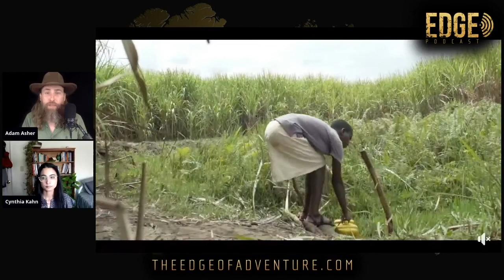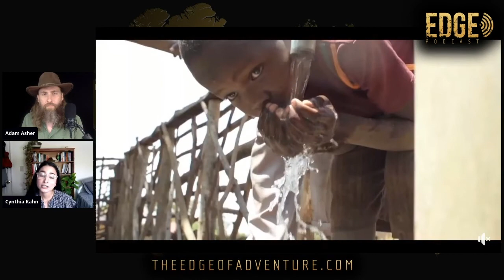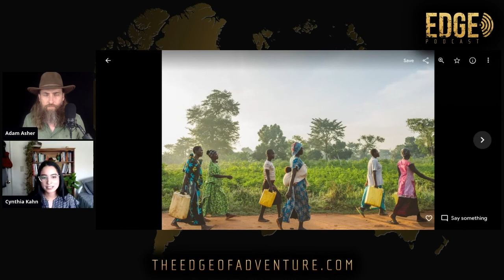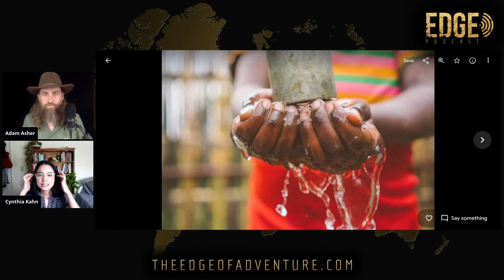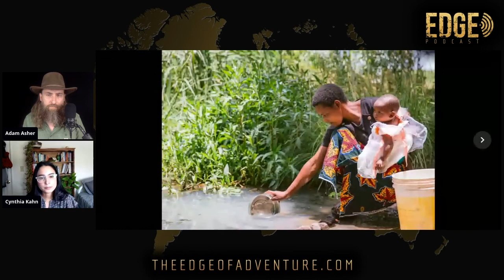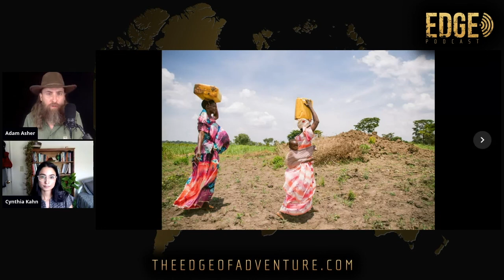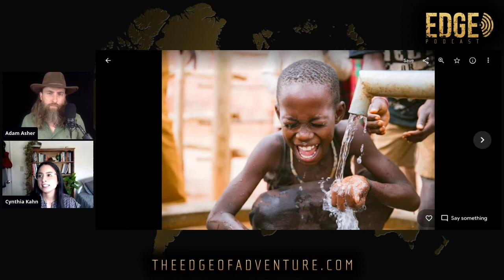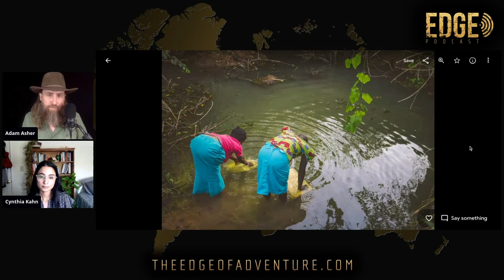EDGE PODCAST | Lifewater International: Africa and Southeast Asia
Water sustains life. And it enables it to thrive.

Thanks to Lifewater International, thousands of people from Cambodia to Uganda, Ethiopia to Tanzania, have clean water to drink … for years to come.

They go to those rough and tumble locations in desperate need, serving the people there sincerely and efficiently.

On this edition of the broadcast, real love runs deep ... as we get to know Cynthia Kahn and the Lifewater team.

TheEdgeOfAdventure with AdamAsher. Where together we go BeyondStatusQuo.